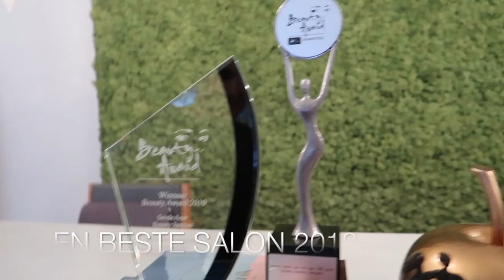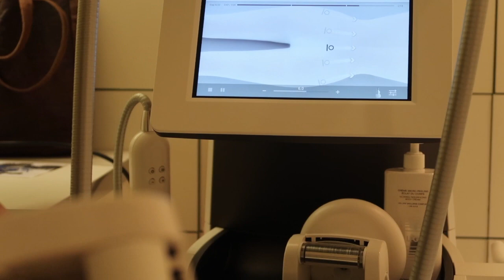HELPT HET NOU ECHT LPG ENDERMOLOGIE? | BEAUTY OVER 40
Elke vrijdag een nieuwe video om 12 uur!
Bij Beauty Junkies in Hengelo heb ik een LPG endermologie behandeling gehad.  Het is een intensieve bindweefselmassage.  Met behulp van apparatuur van LPG Endermologie® wordt een intensieve vacuümtechniek toegepast die de huid aanzuigt, omhoogtrekt en op- en afrolt. Dit verbetert de doorbloeding, stimuleert de aanmaak van collageen en versnelt de stofwisseling in de cellen. De behandelingen zijn pijnloos, 100% natuurlijken heet is een van mijn fijnste behandeling ooit. Heel relaxed.